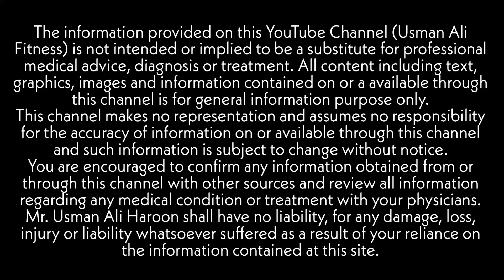How To Get 6 Pack ABS | Six Pack Abs Mistakes | The Science Behind 6 Pack Abs | Urdu/Hindi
Getting a six-pack requires dedication and hard work, but you don’t have to hit the gym seven days a week or become a professional bodybuilder to do so.
Instead, a few modifications to your diet and lifestyle can be enough to produce serious, long-lasting results.
Here are 3 mistakes we do in the way to get 6 pack abs and then I will let you know 3 simple ways to achieve six-pack abs quickly and safely.
Mistakes:
1- Calories in vs Calories out method
2- Focusing on products and equipments
3- Doing unlimited abs related workouts
What to Do:
1- Eat high protein/high fat and low carb diet to keep insulin levels low.
2- Intermittent Fasting
3- Have patience
There’s much more to getting six-pack abs than simply doing a few crunches or planks each day. Instead, it requires following a healthy diet and maintaining an active lifestyle to help achieve your goals. Making a few simple switches in your daily routine can get you a set of six-pack abs and improve your health at the same time.